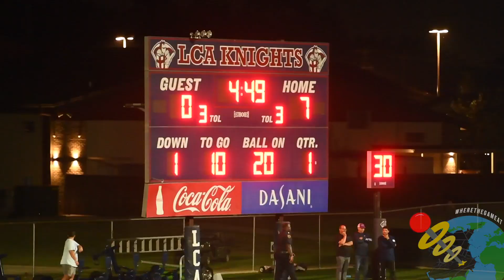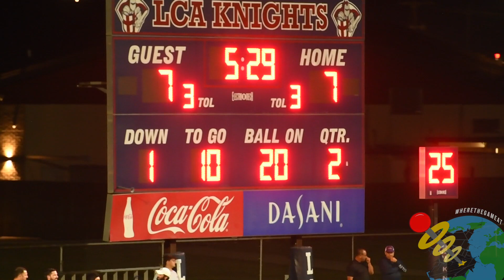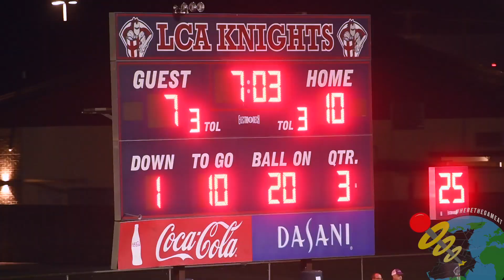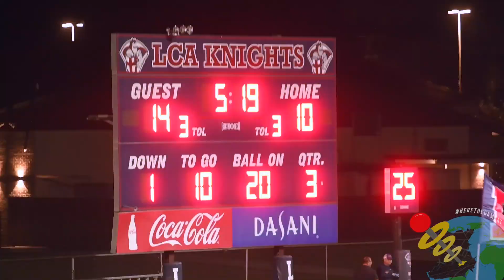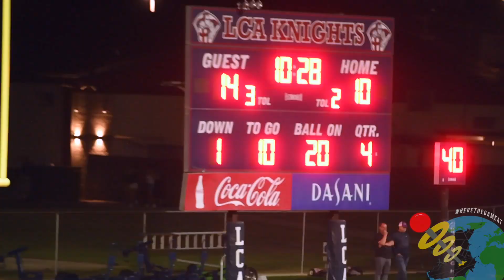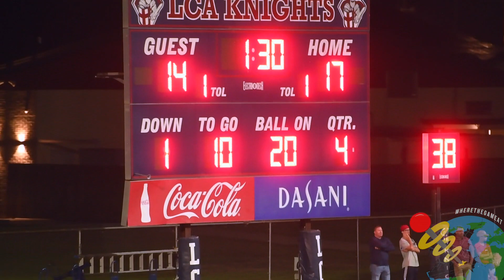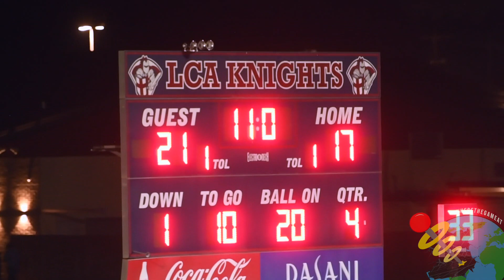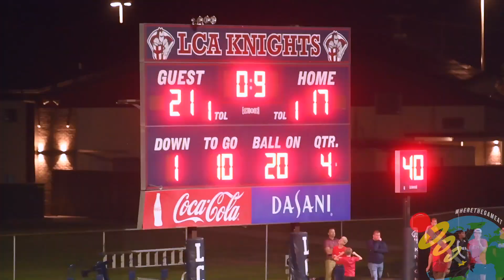#4 LCA v #1 TEURLINGS '22 - 'GAME OF THE YEAR?'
THANK YOU FOR LIKING THIS VIDEO.

ON TO THE NEXT. wherethegameat ?

' #1 TEURLINGS CATHOLIC v #4 LAFAYETTE CHRISTIAN '22 - WEEK SEVEN 2022 '

SOCIALS